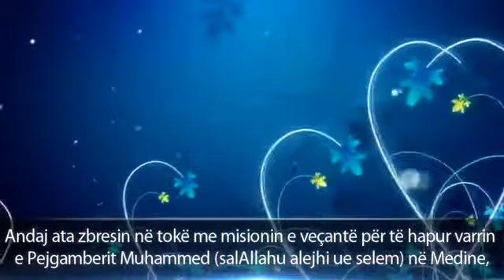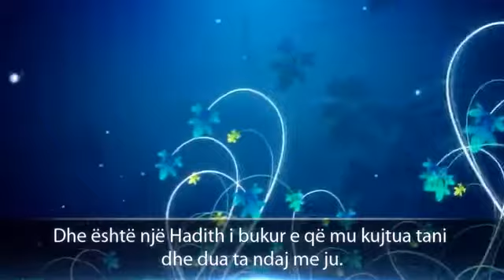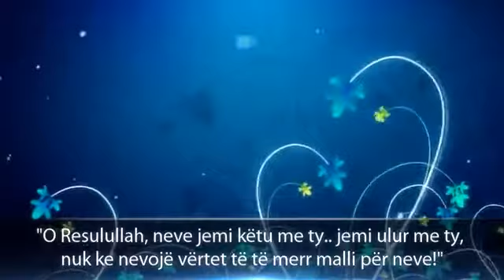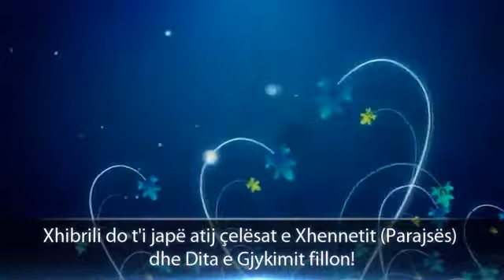Pejgamberi (salAllahu alejhi ue selem) të do ty